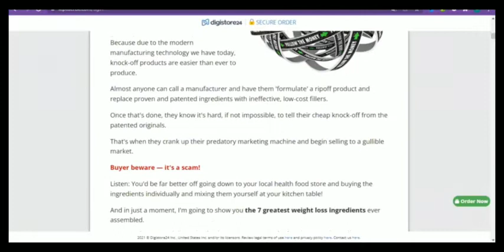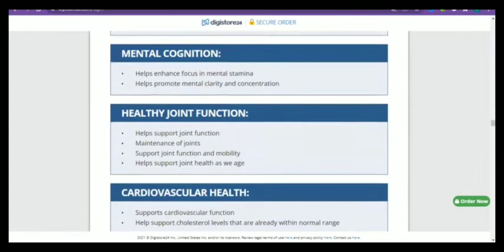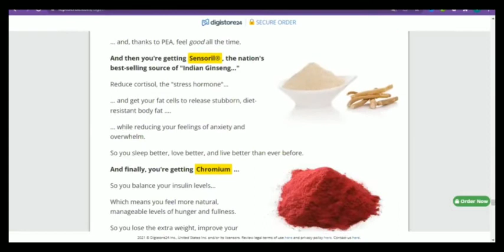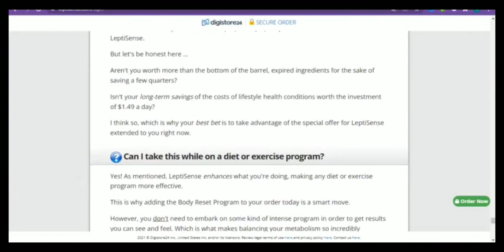Why You Should Focus on Improving Leptisense-Weight loss supplement| Lose Weight Fast| Real Results!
Hey
In This Video We are Discussing the Leptisense Weight loss Supplement!!

It's Verified and Tested with Human skin and Human Body. Leptisense is 100% Natural and has No Side Effects!!!

100 % Risk-Free Supplement!!

Grab your Best Package Here!!!

"Introducing The
7 Greatest Weight Loss Nutrients Ever Assembled"

A breakthrough formula so scientifically advanced, it's proven to dramatically reduce body weight in 11 "Gold Standard," randomized, double-blind, placebo-controlled, human trials ... and is federally protected by 4 US patents!

11.5 pounds …
2.8% of their body fat …
1.8 inches in their waist, and …
1.7 inches in their hips …

1. GUM ARABIC (Acacia arabica)
GA is derived from the sap of acacia trees. The US Food and Drug Administration consider it as one of the safest dietary fibers. Preserves lead body mass while reducing fat. Increases mitochondrial biogenesis and fatty acid oxidation by skeletal muscles. Acts as a powerful prebiotic, stimulating the growth of bifidobacteria and lactobacilli — the good gut bacteria.

2. GUAR GUM (Cyamopsis tetragonoloba)
GG is derived from the guar bean, or Indian cluster bean. It's a soluble fiberi used to reduce fasting blood gluclose, improve glycemic control, reduce insulin requirements in insulin-dependent diabetics, and reduce LDL cholesterol. The demand for GG is worldwide because of its ability to manage glycemic indices and in reducing cardiovascular disease risk.

3. LOCUST BEAN EXTRACT (Ceratonia siliqua)
LBE is derived from the seeds of the carob tree and has a sweet and subtle chocolate taste. It is an indigestible fiber and is unique in its ability to turn to a gel. It decreases blood sugar levels by limiting the body's absorption of carbs and sugars in food. It also slows gastric emptying, and helps with reflux issues in infants.

4. POMEGRANATE EXTRACT (Punica granatum)
PE is derived from the pomegranate fruit and exhibits various potential therapeutic uses against inflammation, cancer, diabetes, osteoporosis, coronary heart disease, Alzheimer's, arthritis, obesity, and male infertility.

5. BLUE GREEN ALGAE (Aphanizomenon flos-aquae)
BGA is derived from both fresh and saltwater sources. Studies show it is effective in reducing inflammation as well as C-reactive protein. It is known to help in weight loss, to improve satiety (you are less hungy), and to aid in the prevention of cholesterol accumulation. It also helps to reduce the absoroption of fats in the small intestine.

6. ASHWAGANDHA ROOT & LEAF EXTRACT (Withania somnifera)
ARLE is derived from roots and is world-renowned for its ability to help manage and reduce chronic stress. It is used to treat brain disorders such as anxiety, Alzheimer's, Parkinson's, Schizophrenia, Huntington's disease, dyslexia, depression, and many others. It is commonly used in body weight management in adults under chronic stress.

7. CHROMIUM POLYNICOTINATE
CP is a trace mineral that aids weight loss, regulates insulin, and reduces cholesterol. It boosts the effectiveness of insulin and helps to keep blood sugar at optimal levels. It participates in the metabolism of carbs, fats and protein.

If You Want More Health Tips Check out My All Videos and Check My Personal Blog

We are Covered 160 Health Tips and Reviews For You!

I Need Your Support To Build This Health Channel

Keep Supporting!!!